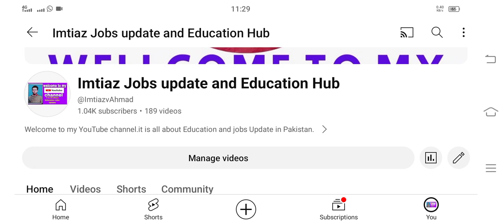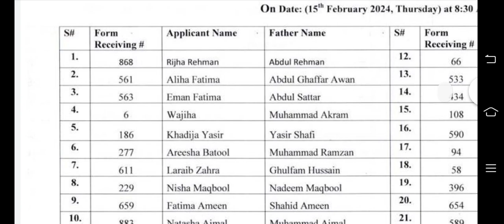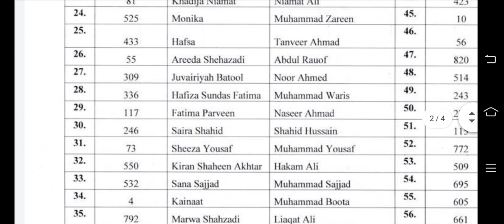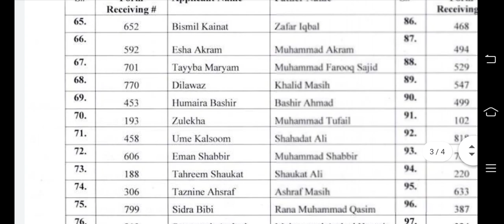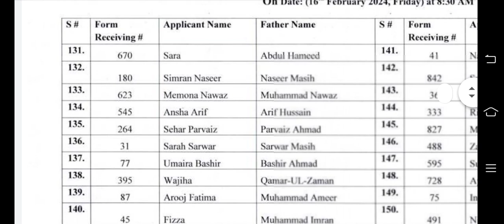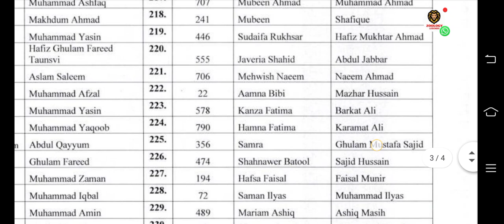itefaq college Of Nursing Short Candidates List Displayed Check Your Name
Joining Our Whatsapp Group for Nursing Admission Updates

itefaq college Of Nursing Short Candidates List

Displayed Check Your Name